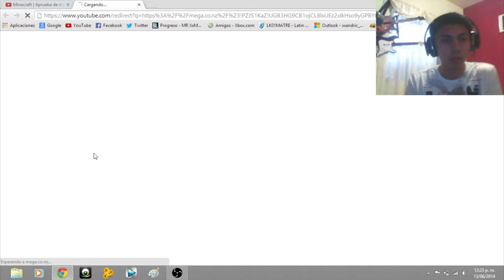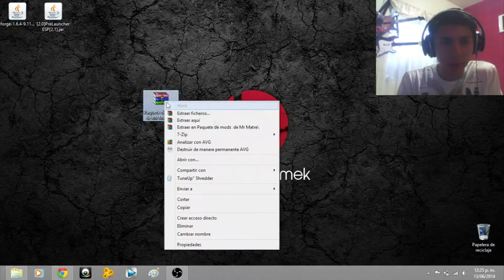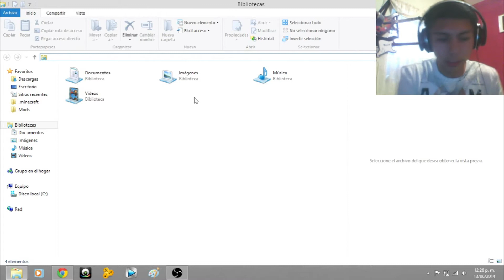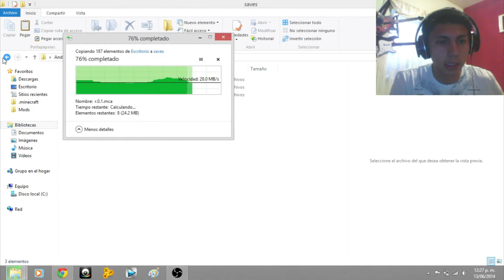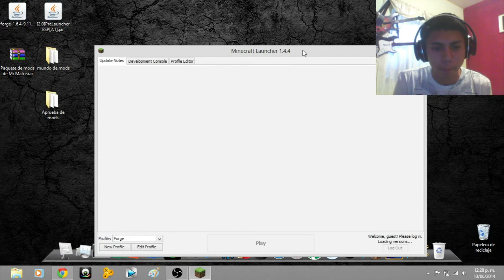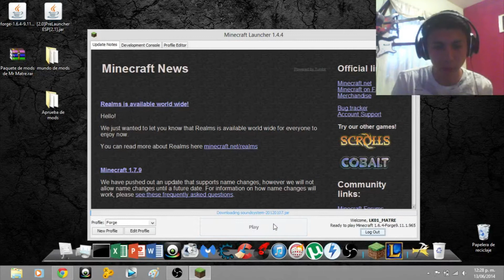Tutorial | Como intalar el paquete de mods